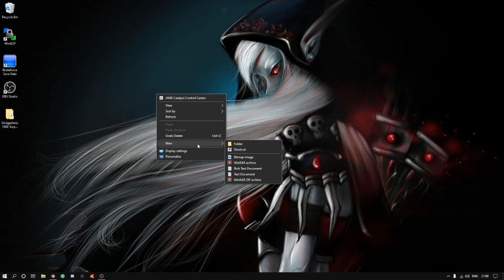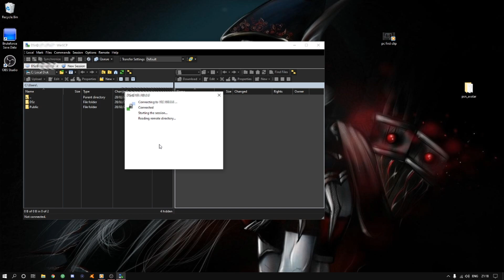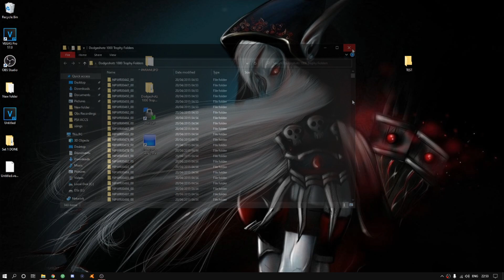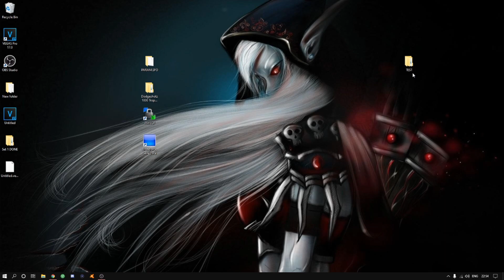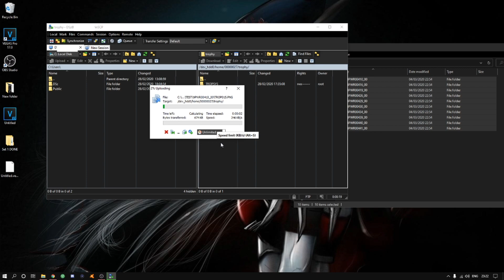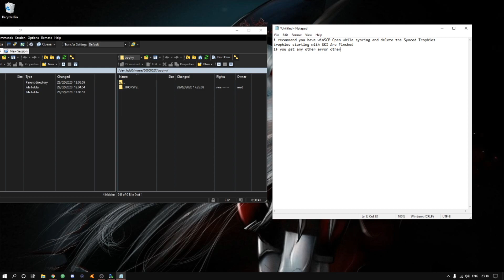PS3 Trophy Syncing Tutorial (FASTEST WAY)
▬▬▬▬▬▬▬▬▬▬▬ஜ۩۞۩ஜ▬▬▬▬▬▬▬▬▬▬▬
 ▓▓▓▓▓▒▒▒░░░ PLEASE READ THIS ░░░▒▒▒▓▓▓▓▓

PS3 Trophy Syncing Tutorial [JAILBROKEN PS3 REQUIRED]